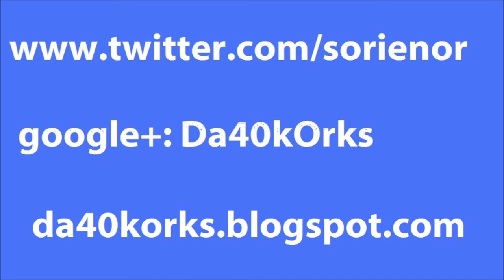vlog #694 - Showcase: Mek Guns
All my Mek Guns are FINALLY done!